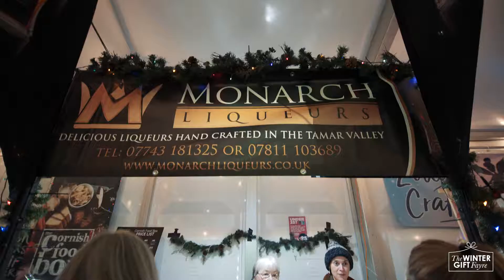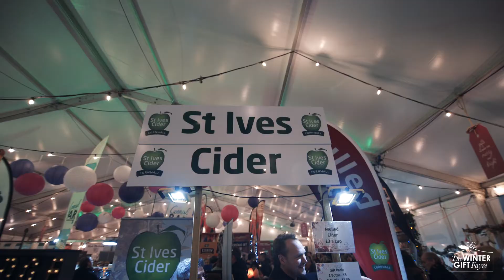Truro Winter Gift Fayre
The Winter Gift Fayre will be back at Truro Lemon Quay from Wednesday 9 — Thursday 17 December 2020, presenting a creatively curated Christmas shopping experience where you can uncover the most extraordinary Cornish gifts and treats at great prices. The Fayre will be filled with an unrivalled collection of over 80 exhibitors, all hand-picked by our expert team.

We know that Christmas simply wouldn’t be Christmas without a delectable selection of festive food and drink. That’s why we’ve compiled and included a wide collection of exquisite Cornish artisan food and drink exhibitors to take you on a culinary tasting journey.

The Winter Gift Fayre offers the perfect opportunity to experience Christmas under one roof, get lost in magical atmosphere, and stock-up on festive, local produce and Christmas gifts, away from the hustle and bustle of the high street; it’s the perfect way to kick-start the season.